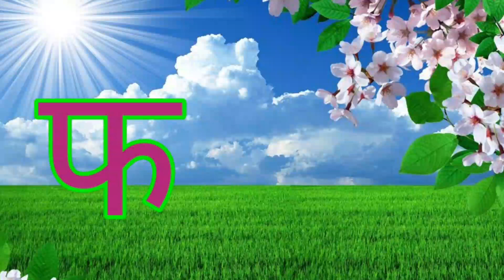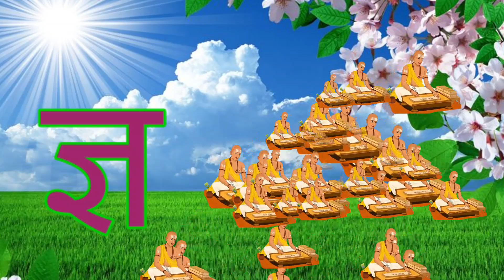अ से अनार, आ से आम,हिंदी वर्णमाला,अआइईउऊ,क से कबूतर, a se anar, aa se aam, हिंदीस्वरब्यंजन